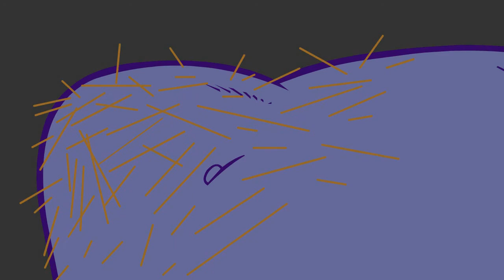Animal Court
The title characters from the webcomic Scooter and Ferret have a roommate argument over television and drinking out of the toilet